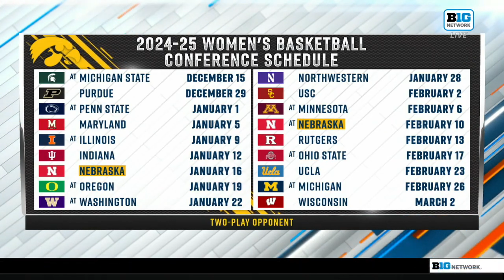Lucy Olsen & Hannah Stuelke Show Good Chemistry on Big Ten Media Day (Oct. 2, 2024)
🏀 Back on Wednesday October 2nd, 2024, we have Iowa Hawkeyes women's basketball coach Jan Jansen along with her two star players Lucy Olsen and Hannah Stuelke in Chicago for Big 10 Media Day answering questions from the media. Lucy Olsen transfers from Villanova in Philadelphia to Iowa this season to play for the Hawkeyes. Both of them show tremendous chemistry as Hannah shows confidence after moving on from the Caitlin Clark era.

📍 Location: Donald E. Stephens Convention Center in Rosemont, Illinois

🎰 Join DraftKings to start betting on Caitlin Clark & the Indiana Fever right now: 🎲

🎥 Original Video Date: Wednesday October 2, 2024 (AND-TV)

Abby Steiner
Caitlin Clark
Cameron Brink
Steph Curry

US Women's National Basketball Team (2024):
-  Breanna Stewart
- Napheesa Collier
- Kahleah Copper
- Alyssa Thomas
- Britney Griner
- A'ja Wilson
- Jackie Young
- Diana Taurasi
- Chelsea Gray
- Jewell Loyd
- Kelsey Plum
- Sabrina Ionescu